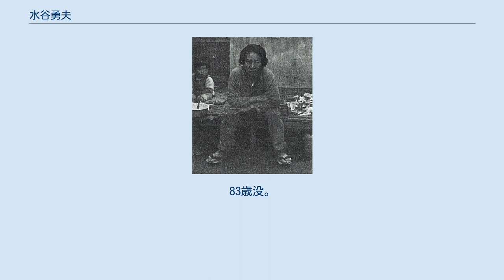水谷勇夫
水谷 勇夫（みずたに いさお、1922年1月1日 - 2005年6月5日）は、愛知県名古屋市生まれの現代美術家。
現代美術家の水谷イズル（水谷 出1961年5月4日～）は三男。
 膠絵（にかわえ）と称する和紙と日本画の顔料を使った現代絵画で1960年頃から国内外の注目を浴びる。
本人は「日本画」という言葉を嫌って使わなかった。
自らの戦争体験をもとに人間存在の不条理、矛盾を暴きだすような気迫のある作品を生み出した。
1963年には角川書店が刊行した『世界美術全集 戦後日本美術』に掲載された。
 舞台美術も手がけ、舞踏の土方巽や大野一雄、麿赤兒などの舞台美術を担当する。
またコンセプチュアル・アート（概念芸術）の松澤宥とも親交が深く、行動芸術「玄界遍路」などコンセプチュアル（概念的）な仕事も行った。
社会の底辺で迫害される側の人間に目を向け、公害や差別など社会的なテーマを扱った作品も多い。
表現活動は絵画にとどまらず、陶器を使ったインスタレーション（本人は窯造形と呼んだ）や書作品も手がけた。
書ではNHK大河ドラマ「琉球の風」の題字を担当した。
また、杉浦明平の小説、『小説渡辺崋山』の挿絵も担当する。
1974年には『神殺し・縄文』を刊行した。
 2005年6月5日、腹部大動脈りゅう破裂のため愛知県半田市の病院で死去。
83歳没。